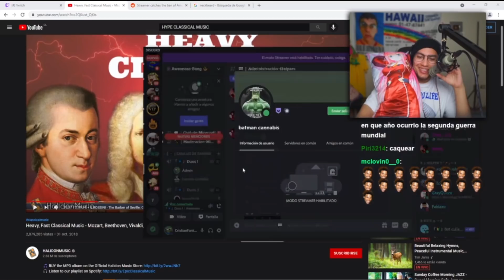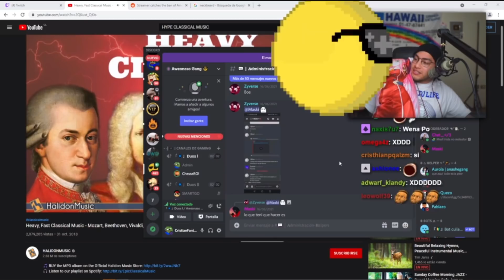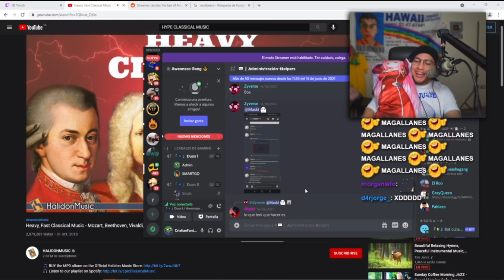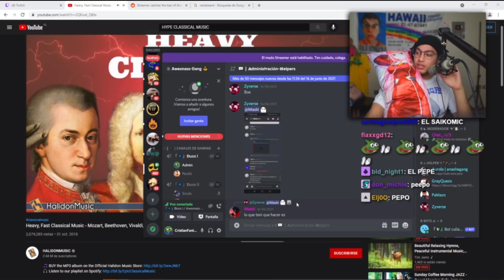Cultura general con CristianGhost